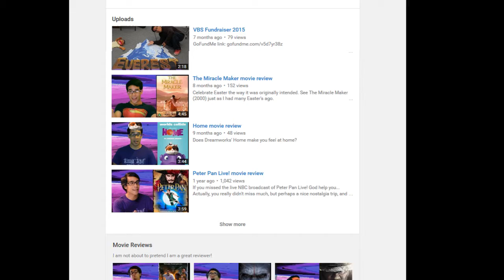Top 10 Movies 2015